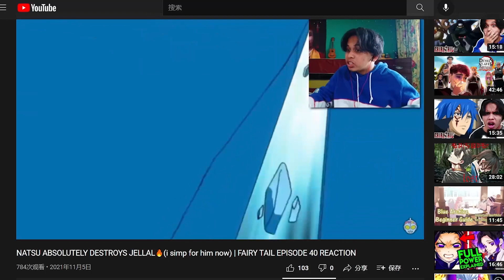the most annoying character of all time... | FAIRY TAIL EPISODE 70, 71 & 72 REACTION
can she go away and never come back?